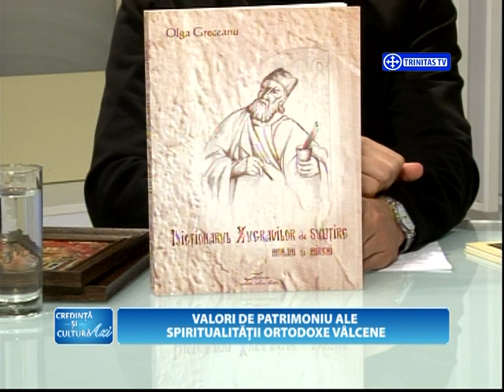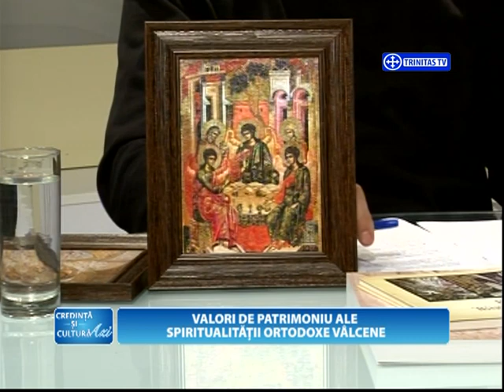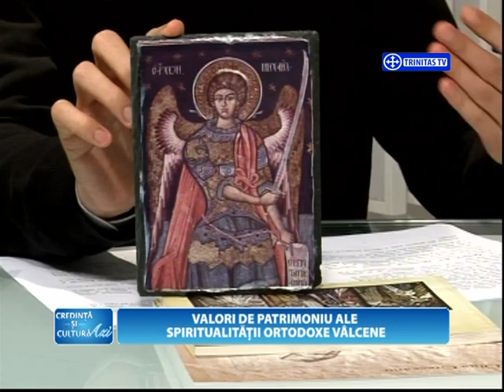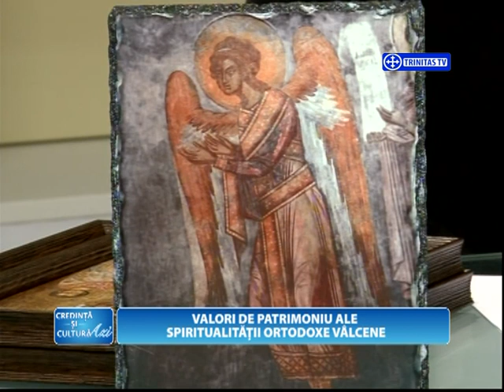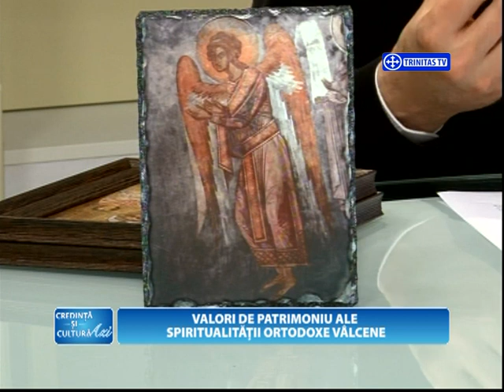Credință și Cultură Azi. Valori de patrimoniu ale spiritualității ortodoxe vâlcene (09 05 2016)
Invitată:
Iuliana Mateescu, președinte al asociației „Renașterea obiceiurilor și tradițiilor românești”